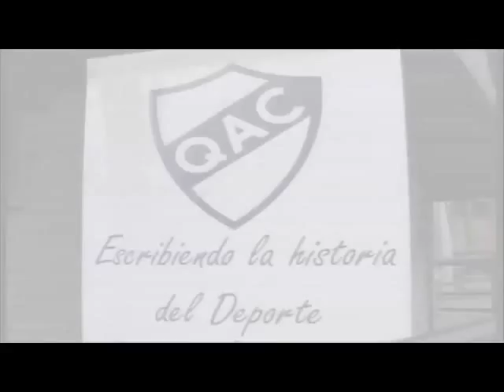HAY QUE BANCAR AL CERVECERO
EL POLLO CERVIÑO @pollocervino COMPILA IMAGENES DEL QUILMES ATLETICO CLUB Y LAS MUSICALIZA CON PASION.